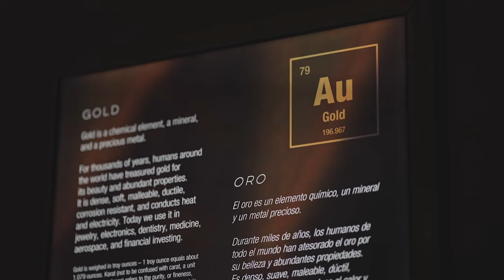A World-Class Science Museum | The Perot Museum of Nature and Science in Dallas, Texas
At the Perot Museum of Nature and Science, you can race a T. rex, challenge friends in robot competitions, explore the astonishing links between dinosaurs and modern-day birds, experience a simulated earthquake, journey through the universe, and test what it means to “be human”. Everything from dinosaurs to DNA to diamonds are packed into five levels of hands-on discovery and adventure. We built a Museum to inspire the life-long learner in all of us.

For more information or to plan your trip to the museum, visit PerotMuseum.org